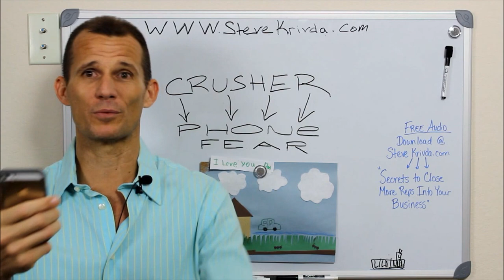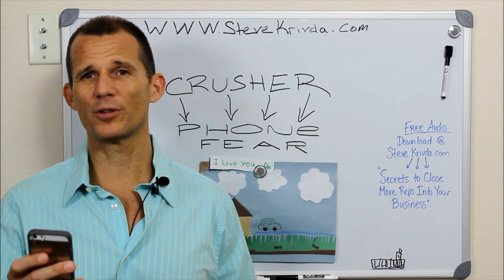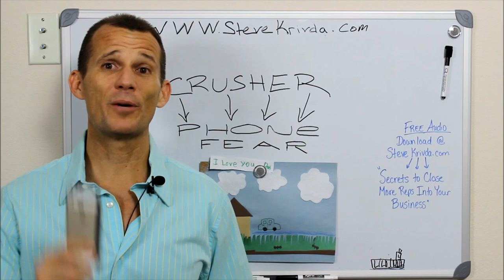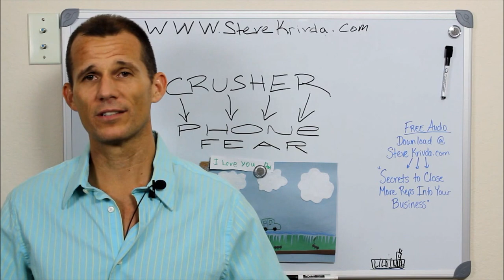Crush Phone Fear Forever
right now and get my "8 Secret Closing Questions, to Recruit More Reps" DOWNLOAD IT FOR FREE.